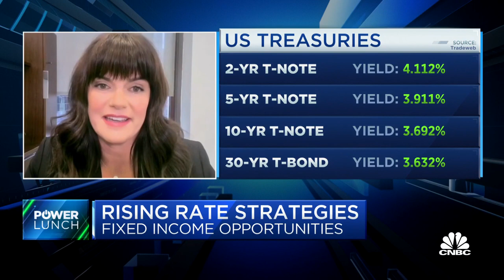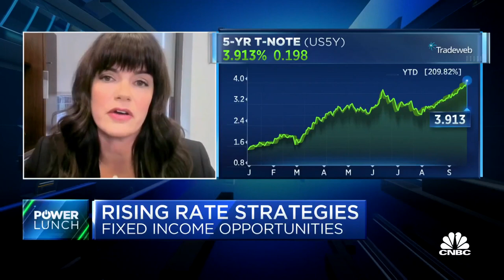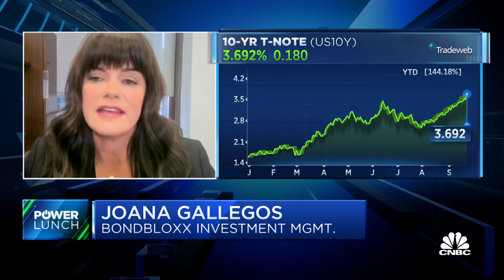We think the short end of the yield curve is very interesting right now, says BondBloxx's Gallegos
Joana Gallegos, Bond Bloxx Investment Management co-founder, joins 'Power Lunch' to discuss why fixed income could be a place for positive yields, how difficult it is to tell bond investors that now is a good time to buy and more.